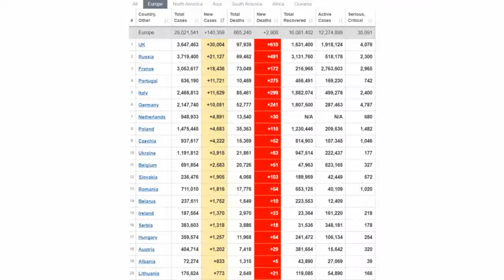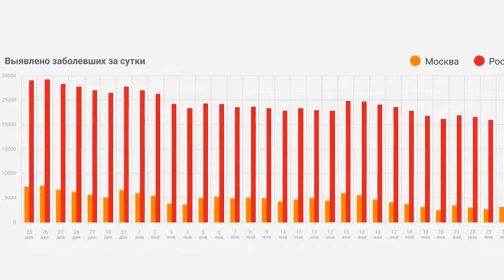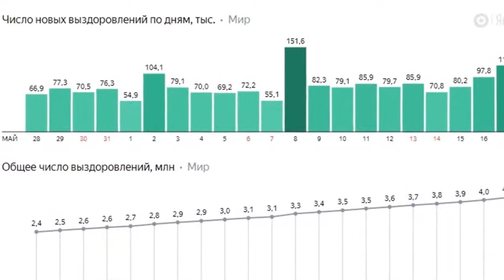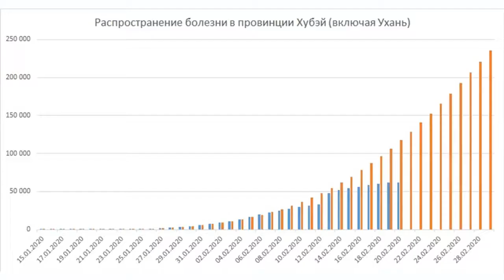Число заболевших коронавирусом в мире приближается к 100 млн человек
❤️‍🔥 От тебя зависит мир, покой, счастье и хорошие отношения в семье